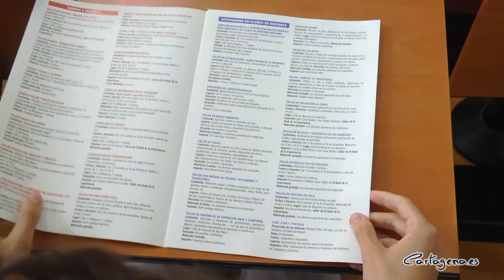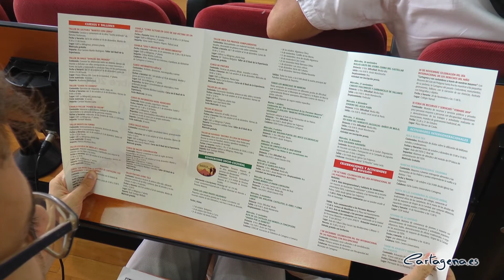Servicios Sociales anuncia la programación del último trimestre con un formato de lectura fácil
La Concejalía de Servicios Sociales ha presentado en la mañana del 20 de septiembre la programación de actividades que van a realizar los mayores a lo largo de otoño, de octubre a diciembre.

La presentación ha contado con la presencia de la vicealcaldesa de Cartagena y concejala de Bienestar Social, Noelia Arroyo, la concejala delegada de Servicios Sociales, Mercedes García, y la vicepresidenta de la Federación de Asociaciones de Personas Mayores, Fermina Lorente.

La vicealcaldesa de Cartagena y concejala de Bienestar Social, Noelia Arroyo, ha señalado que “la Concejalía de Servicios Sociales ha programado para otoño más de 150 actividades que persiguen mantener a nuestros mayores activos e integrados, ofrecerles prácticas saludables y proporcionarles un ocio de calidad”.

Un amplio abanico que va desde talleres, cursos, actividades al aire libre, paseos y senderismo, celebraciones, actuaciones musicales, charlas hasta cine. Además, la vicealcaldesa ha explicado que se han desarrollado proyectos que tiene como objetivo “fomentar el contacto entre generaciones”, es decir, poner en contacto a mayores y jóvenes para que “los primeros conozcan mejor el mundo de hoy y para que los segundos aprovechen el enorme capital que representa la experiencia de nuestros mayores”.

Este año, por primera vez, la Concejalía de Servicios Sociales va a ofrecer la programación en dos formatos. El primero, el tradicional tríptico, en el que se incluye una guía explicativa. El segundo, es el formato de lectura fácil, de varias páginas, que según Arroyo “resulta muy sencillo de leer y comprender y que está destinado a las personas con dificultades lectoras”. Ambos formatos, se pueden encontrar en la página web del Ayuntamiento y en la Oficina de Información a Personas Mayores.

La programación de actividades arranca con la celebración del Día Internacional de las Personas Mayores el próximo día 1 de octubre. Las actividades se iniciarán por la mañana con una Marcha Intergeneracional y Solidaria de los senderistas de la Asociación Sociocultural SendaSenior y los alumnos del Centro Universitario ISEN. Además, habrá una visita a los domicilios de los mayores centenarios del municipio que se encuentra imposibilitados y por la tarde, se leerá el manifiesto en la Plaza del Ayuntamiento, antes de realizarse el Homenaje a las Personas Centenarias en la CAM.

Entre el 25 y el 27 de octubre, se celebra FEMADIS 19, la gran Feria de Recursos y Servicios para Personas Mayores y Personas con Discapacidad. El 20 de noviembre es el Día Internacional de los Derechos del Niño, donde se realizarán numerosas actividades para conocer las costumbres cartageneras a través de los mayores y el 3 de diciembre, se celebrará el Día Internacional de las Personas con Discapacidad.

ACTIVIDADES EN CLUBES DE MAYORES

Cartagena cuenta con 43 clubes de personas mayores y para ello, se han preparado numerosas actividades de diversa índole. Noelia Arroyo ha destacado el Curso de Iniciación a la Administración Electrónica, que está diseñado para “ayudar a los directivos de los clubes a realizar tramites administrativos vía electrónica como solicitudes de subvenciones o justificaciones” .

Continuarán los Talleres de Teatro y como novedad, este trimestre se realizarán en los clubes de los barrios y diputaciones, los Talleres de Tiempo Libre. También habrán talleres de Medio Ambiente, de salud, de manualidades, talleres dirigidos a mejorar la expresión oral o a el desarrollo de la creatividad.

La edil de Bienestar Social ha afirmado que “se mantendrán en otoño los dos programas más demandados y relacionados directamente con la salud”. Hablamos del Programa de Estimulación y Ejercitación de la Memoria, seguido por más 800 personas en 40 clubes, y el Programa de Gerontogimnasia, con actividad física específicamente diseñada para nuestros mayores, que lo siguen más de 1000 mayores en 41 clubes.

Además, los mayores podrán disfrutar de las Semanas Culturales, que incluyen visitas culturales, charlas, campeonatos, representaciones o actuaciones de rondallas en el Club de Alumbres, del Polígono de Santa Ana, Virgen de la Caridad, de Los Belones, Los Barreros, Barriada de la Concepción y Santa Ana.

Dentro de este apartado de la programación, la Concejalía de Servicios Sociales van a organizar 19 cursos y talleres a lo largo de otoño.

Los talleres más demandados son el de Nuevas Tecnologías, el de ejercitar la mente, de baile, de tradiciones populares o de cursos de idiomas.

La concejala delegada de Servicios Sociales, Mercedes García, ha destacado como novedades “el taller escuela de abuelos y abuelas, la charla-taller 'Ponte en Valor', el de crear tus propios complementos, el de Navidad, el de 'Cuida tu cuerpo' o charlas sobre el uso y abuso de los medicamentos o como actuar en caso de ser víctima de un delito”. Todos los talleres se van a realizar en el Edificio de la Milagrosa.